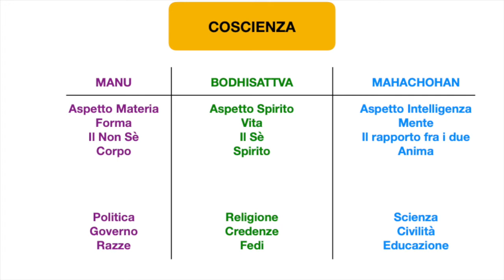18. I partecipanti ai Misteri (terza parte) - INIZIAZIONE UMANA E SOLARE di A. Bailey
Grazie ^_^